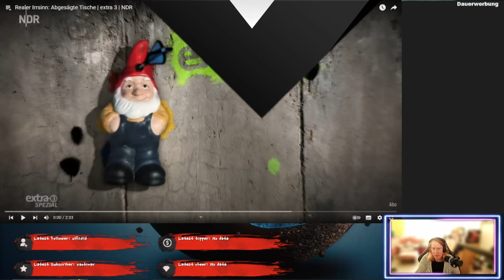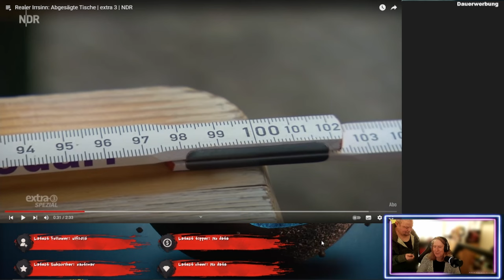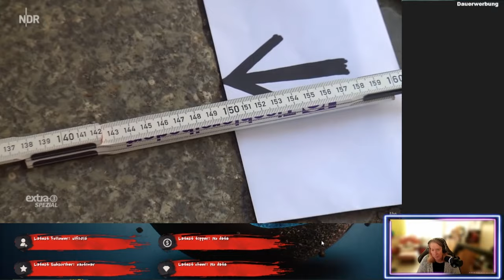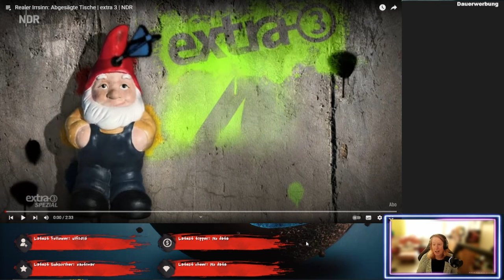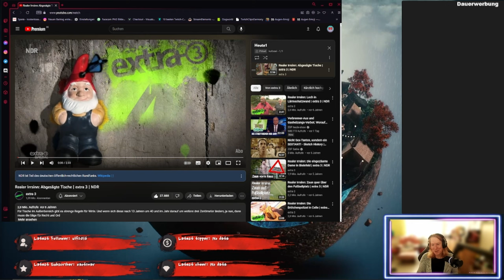Sind 3 Cm doch zuviel? - Realer Irrsinn - ReactTmine mit kufozei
Vorschlag von @schildie1
Da wurden die Tische schon gekürzt und dann sind immer noch 3 cm zuviel dran? So geht es ja mal garnicht, aber ich sag was dazu.